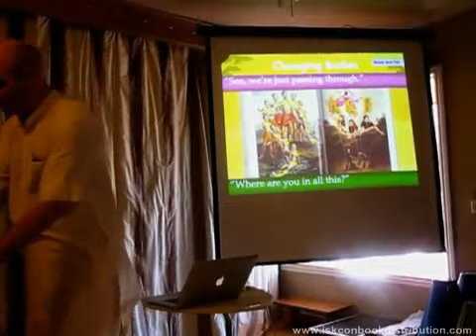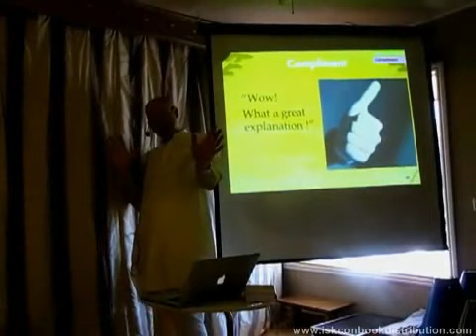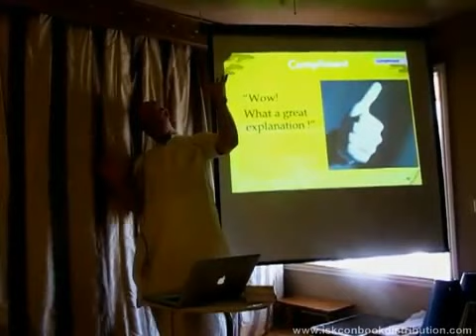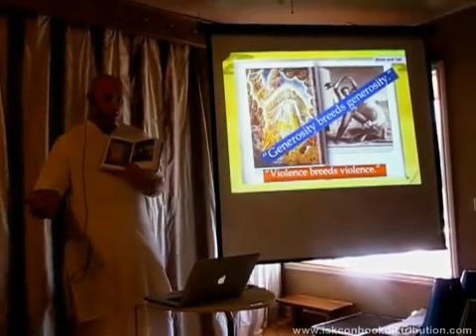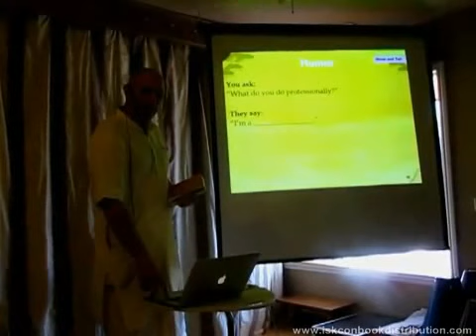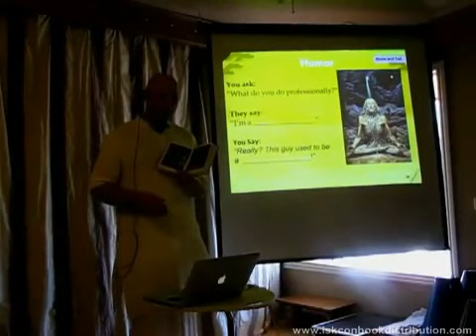Book Distribution - Vaisesika Pr - How to sell Gita Part 03 (Seminars) IBD